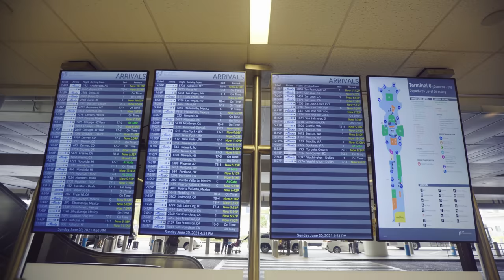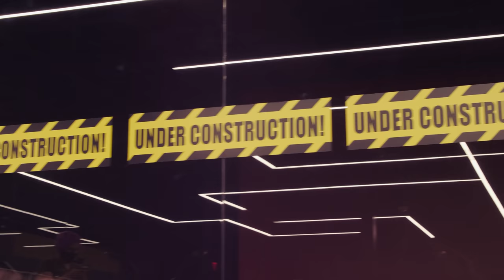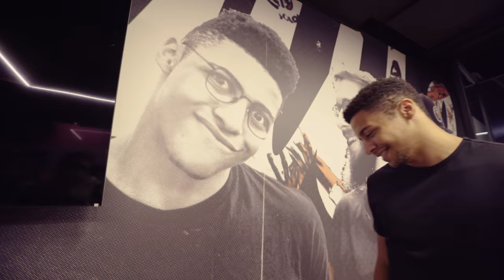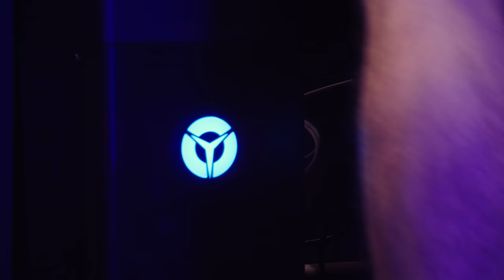TSM FTX VALORANT VLOG: First Day in LA! (ft Bang, Myth, Leena, & more)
TSMVALORANT | The TSM FTX VALORANT Squad is FINALLY in THE BUILDING! We met up with the VALORANT boys, including Bang, and showed them exactly where they'd be scrimming, eating, and sleeping for the next few weeks during boot camp. Enjoy the exclusive sneak peek into the brand new TSM facility and the lives of TSM VALORANT.